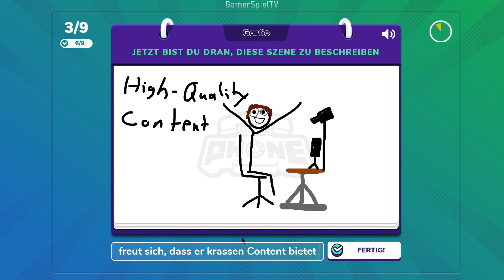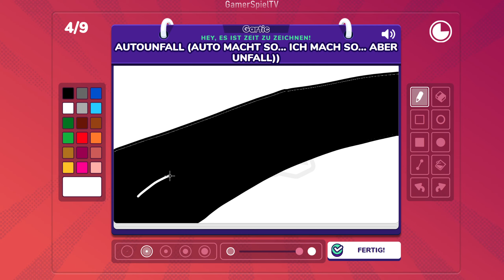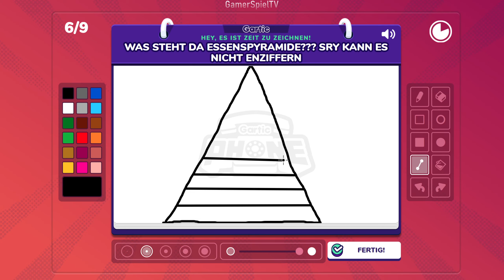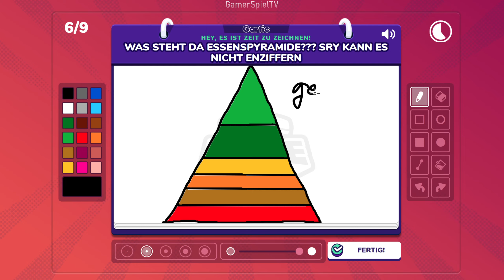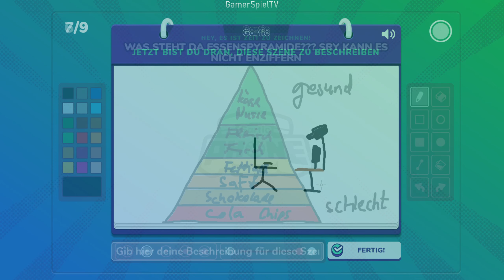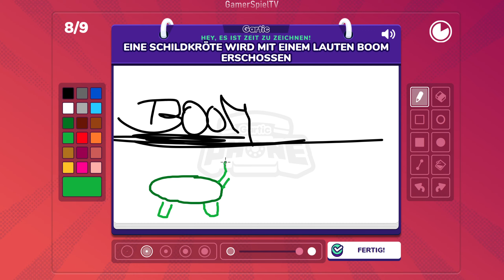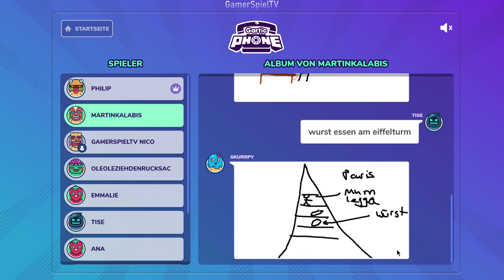DIE ERNÄHRUNGSPYRAMIDE! - Gartic Phone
Noch Wünsche?

Gruß Nico ;)